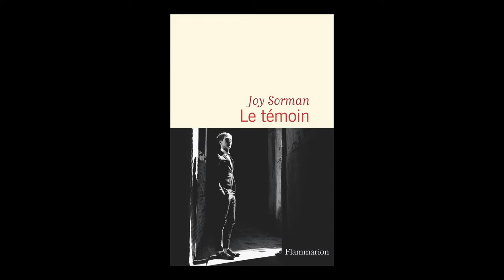Joy Sorman - Le témoin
Joy Sorman vous présente son ouvrage "Le témoin" aux éditions Flammarion. Rentrée littéraire janvier 2024.